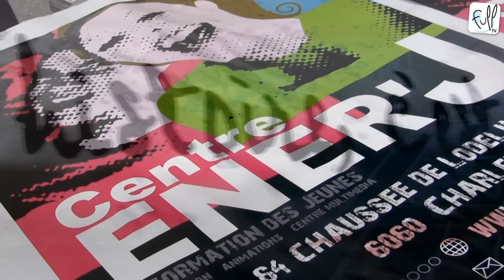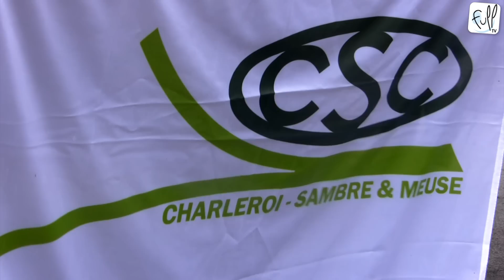Village de la Démocratie 2012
A la veille des élections, le Centre ENER'J et le CENFORSOC organisent un Village de la Démocratie le mardi 25 septembre dès 11h00 sur la Place Charles II à Charleroi.

2 moments forts à retenir :

Flashmob à 11h00 : formation d'un grand triangle rouge humain qui occupait toute la Place Charles II en signe d'engagement pour la démocratie et les libertés.

De nombreuses associations, mouvements de jeunesse et écoles étaient aussi présentes.

Full TV vous présentes quelques images de cette matinée.